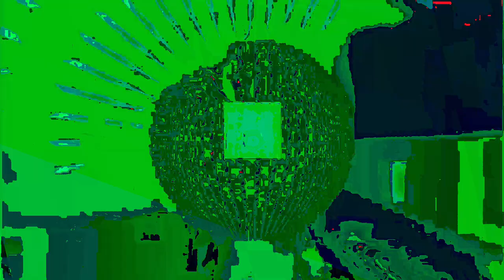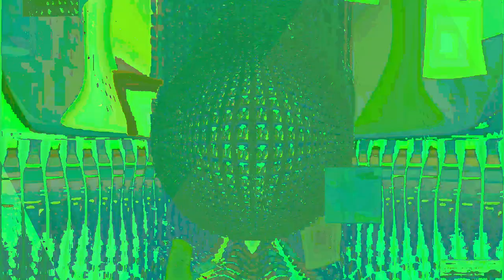[EPILEPSY WARNING] Movie 24 01 09 10h11m10s